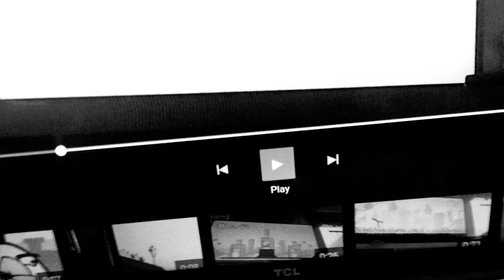Angry benson g major